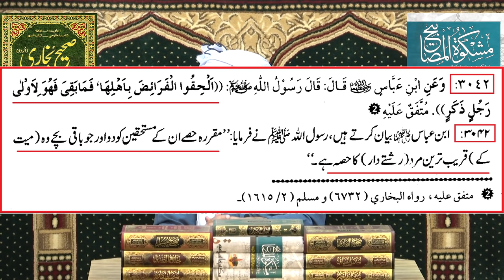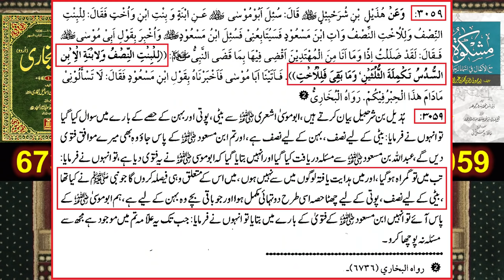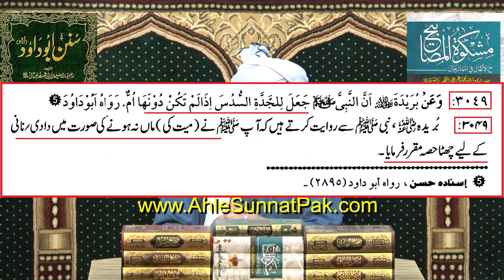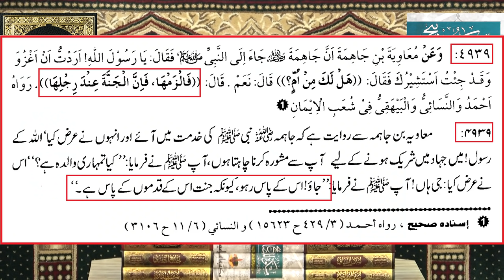WIRASAT ki Calculation & Ahkam-o-Masa'il ??? Wasiyyat & Hibbah kay AHKAM??? (Engineer Muhammad Ali)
A Critical Video Clip from 64-Qur'an Class on Surat An-NISAA (Ayat No. 11 to 14) By Engineer Muhammad Ali Mirza Bhai (Recorded on 24-Jan-2021). Link of Complete Class
Ref. No. 1 : Women's Rights in ISLAM ??? Ager Husband apni Wife ko marta ho ??? (By Engineer Muhammad Ali Mirza)
Ref. No. 2 : QUR'AN main Nasikh-o-Mansookh ka Mas'alah ??? Shah Waliullah Dehlvi r.a ki BOOK Al-Fauzul Kabeer ???
Ref. No. 5 : Imam MUSLIM r.a ka Muqaddimah & Aqeedah ??? Saheh AHADITH hi Kewn ??? (Engineer Muhammad Ali Mirza)